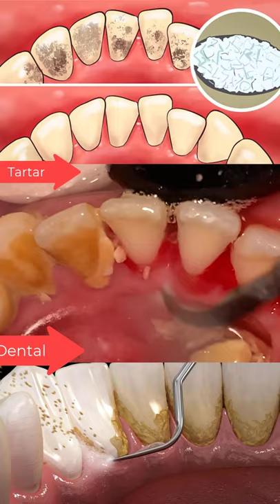Dental Tartar Dentist New #2022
dental digest,
dental hygienist,
dental digest shorts,
dental assistant,
dental abscess,
dental digest homemade toothpaste,
dental hygiene,
dental school,
dental asmr,
dental assistant school,
dental anesthesia,
dental assistant interview,
dental anatomy,
dental assistant salary,
a dental hygienist,
a dental bridge,
a dental dilemma,
a dental filling,
a dental digest,
a dental crown,
a dental crown procedure,
a dental studio,
dental bonding,
dental bridge,
dental braces,
dental bonding before and after,
dental bonding gaps,
dental bridge front teeth,
dental bridge procedure,
dental block,
b&b dental implant,
dr b dental solutions,
dental lab,
jessie b dental,
cardi b dental implants,
dental products b pharmacy,
dental b toothbrush,
b roll dental,
dental crown,
dental care,
dental centre turkey,
dental crown procedure,
dental caries,
dental clinic,
dental care owl city,
dental charting,
c dental centar,
dental r c t video,
dental r c t,
c factor mental dental,
dental digest tiktok,
dental digest compilation,
dental dam,
dental digest toothbrush,
dental digest best toothbrush,
dental exam,
dental exam asmr,
dental emergency,
dental examination,
dental education,
dental exam 2021,
dental expander,
dental ergonomics,
the dental digest,
e dental portal,
the dental minute,
the dental digest show,
the dental diet,
the dental guys,
the dental clip archive,
the dental box,
dental filling,
dental floss,
dental flipper,
dental filling procedure,
dental filling cavity,
dental floss ring removal,
dental floss tycoon,
dental frequency,
dental gold,
dental guard,
dental gold grillz,
dental guard instructions,
dental grants,
dental gaan,
dental general anesthesia,
dental gloves,
g dental review,
g dental implants,
g dental penang review,
d&g dental clinic,
g pulla reddy dental college,
g force dental,
g ring dental,
gds dental,
dental hygiene school,
dental hygienist school,
dental hygienist day in the life,
dental hygienist salary,
dental hygiene student,
dental hygienist cleaning,
w&h dental,
w&h dentalwerk,
h.n.dental lab work,
dental implant experience,
dental insurance,
dental implants cost,
dental implant animation,
dental impressions,
dental instruments,
dental implants in mexico,
dental insurance explained,
i dental los banos,
i dental soft,
i dental software,
i dental reviews,
dental juice wrld,
dental jack digest,
dental jobs,
dental journey,
dental jewelry,
dental jokes,
dental jurisprudence,
dental judges,
dental j digest,
dental kids,
dental kit,
dental kit at home,
dental key,
dental knowledge,
dental kit asmr,
dental karen,
dental king,
k dental inc review,
k dental reviews,
k d dental college mathura,
dental mania uk,
dental lab technician,
dental loupes,
dental laser,
dental laboratory,
dental local anesthesia,
dental laser treatment,
dental lab technician training,
dr tamil l's dental,
dental digest l,
dental mental,
dental minute,
dental materials,
dental malpractice,
dental makeover,
dental monitoring,
dental morphology,
dental music,
m dental review,
m dental pasir ris review,
texas a&m dental school,
q&m dental,
u of m dental school,
texas a&m dental hygiene,
q&m dental stock,
m s dental lectures,
dental night guard,
dental nurse,
dental nerve block,
dental nitrous oxide,
dental nachos,
dental nightmare,
dental needle,
dental nerve block injection,
dental office,
dental office music,
dental office tour,
dental office receptionist,
dental occlusion,
dental office manager,
dental office design,
dental onlay,
o dental review,
tosh.o dental assistant,
dr o dental,
o'brien dental lab,
implante dental o puente fijo,
dental o rings,
limpieza dental o blanqueamiento,
e o dente,
dental plan,
dental photography,
dental pick asmr,
dental plaque,
dental plan lisa needs braces,
dental partials,
dental phobia,
dental probiotics,
dental question,
dental question solve 2021,
dental question 2021,
dental question solve 2019,
dental question bank,
dental question solve,
dental question bank solve,
dental question 2020,
dental hygienist q&a,
dental digest q and a,
dental school q&a,
dental assistant q&a,
dental hygiene q&a,
dental student q and a,
dental receptionist,
dental robot,
dental radiology,
dental root canal,
dental result,
dental robot malfunction,
dental restoration,
dental root canal treatment,
r c t dental treatment,
r ahmed dental college,
r city dental,
r sound with dental floss,
r p d dental,
dental school vlog,
dental school interview,
dental student,
dental shadowers,
dental school day in the life,
dental sealants,
dental scaler,
m&s dental test,
anycubic photon s dental,
dentalized s,
s mutans and dental caries,
dental digest s,
dental terminology,
dental treatment,
dental technician,
dental tourism,
dental teeth whitening,
dental tiktok,
dental tools,
dental tourism mexico,
u of t dental school,
doctor at dental clinic,
t rex dental care song,
t bands dental,
dental digest t,
dental t sound,
dental unit,
dental ultrasonic cleaner,
dental update news,
dental ultrasonic scaler,
d